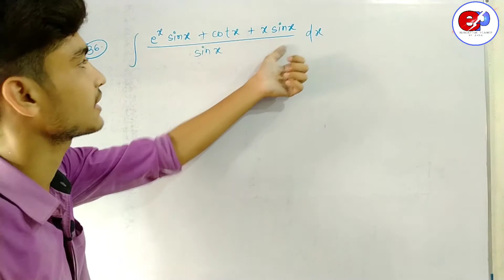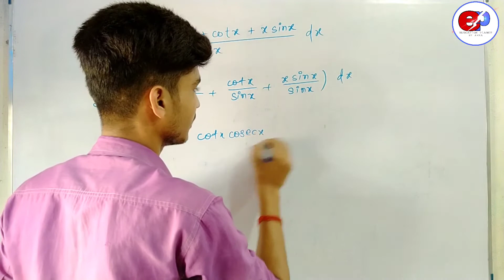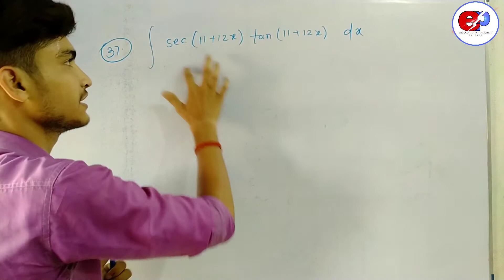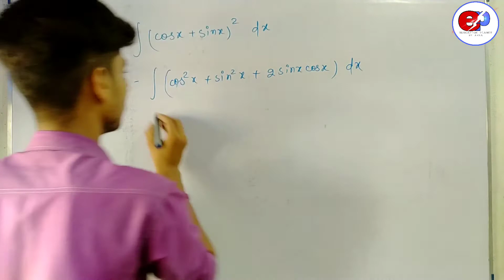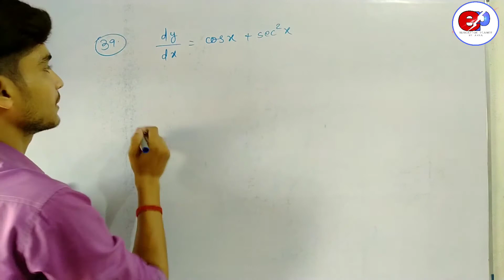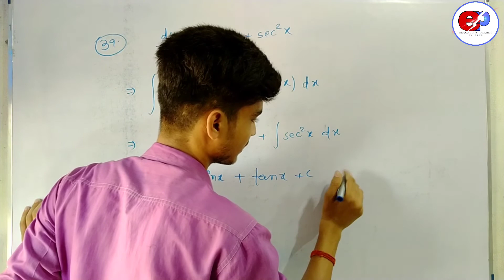Class 12 Kc Sinha Solution Exercise 19.1 || Qns. 36 to 39 || Education planet By Arya